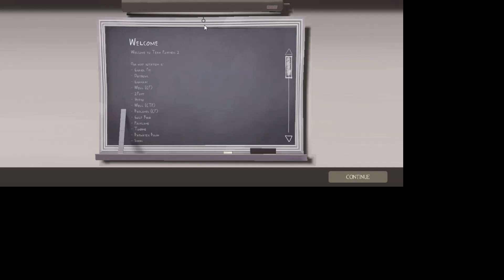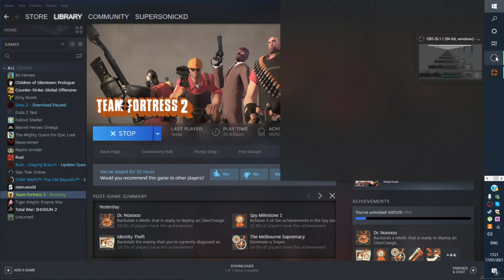second time playing tft